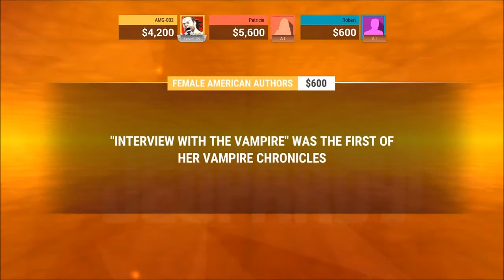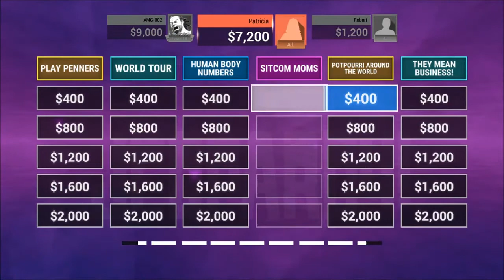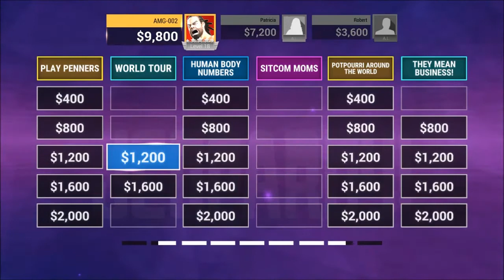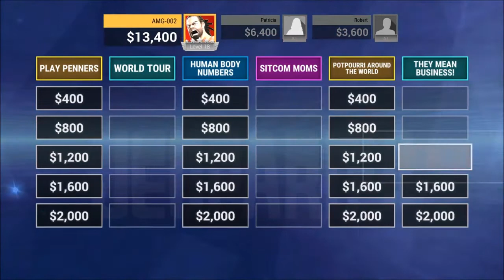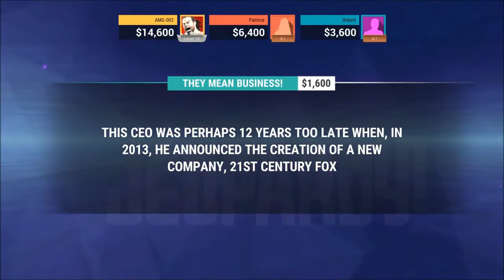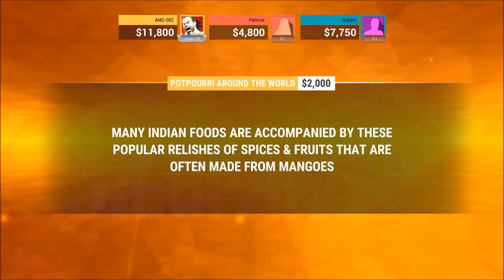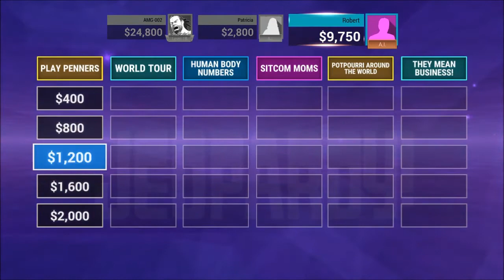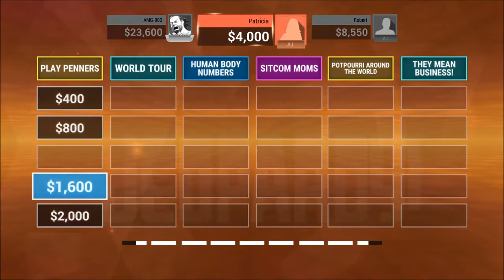Jeparody- PS4 -EP11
I'm trying to continue my winning ways. Let's see how it goes.